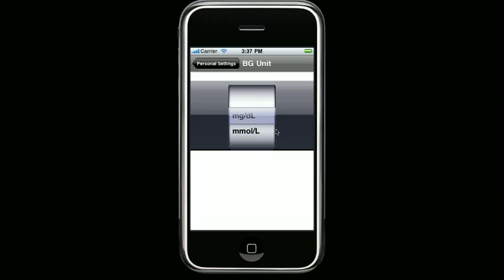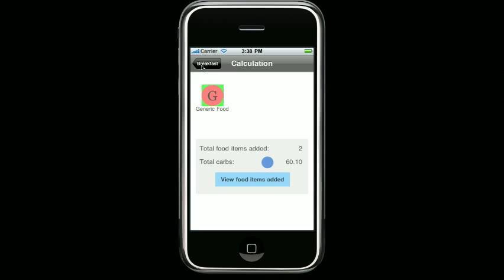Diabetes Personal Calculator (standard YouTube)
Diabetes Personal Calculator.
An all-in-one insulin calculator and carbohydrate database.
Available on iTune Store.